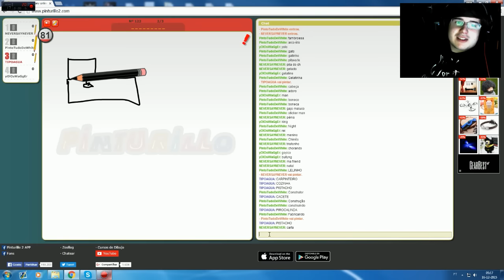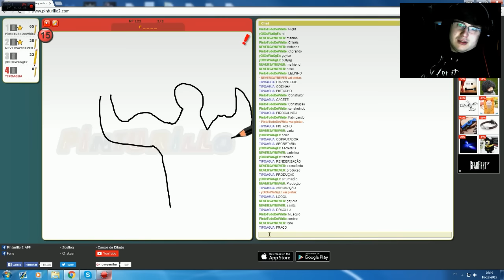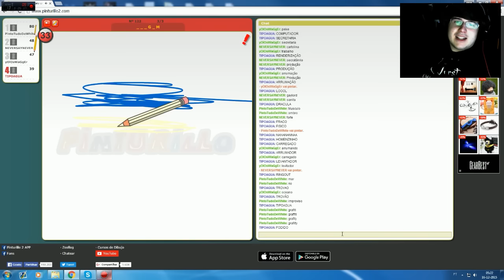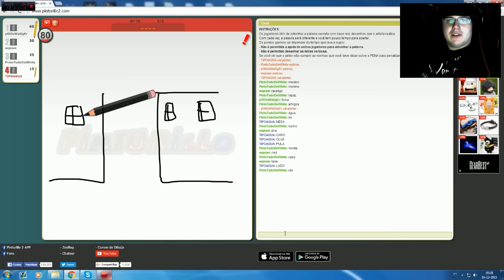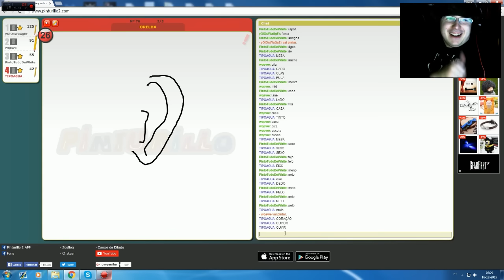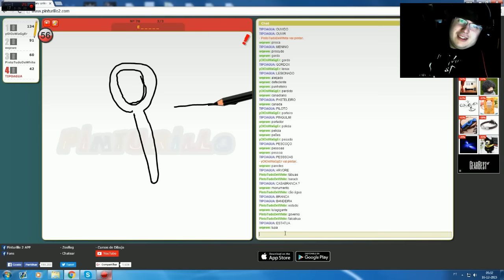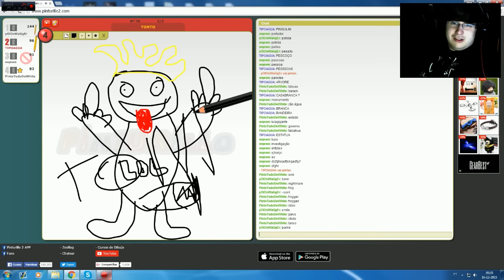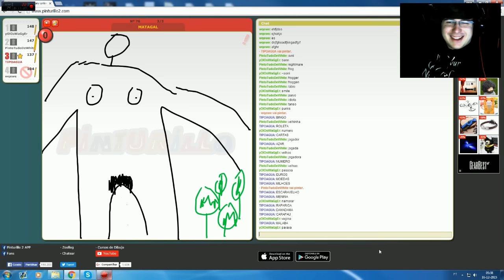DESENHAR NA MADRUGADA :V C/BEN, ANDRESKY & RAG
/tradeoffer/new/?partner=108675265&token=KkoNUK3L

Boas Pessoal , mais um vídeo, desta vez DESENHAR NA MADRUGADA :V
Partilhem !

SPECS DO PC :
Motherbord : ASUS B85M-G
Processador : INTEL CORE i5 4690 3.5GHZ 6MB SKT 1150 BOX
Placa Gráfica : ASUS GEFORCE GTX660 DIRECT CU II PH OC 2GB GDRR5 PCI-3.0
Disco : WESTERN DIGITAL CAVIAR BLUE 1TB 7200RPM 64MB SATA III 3.5
RAM : MEMÓRIA KINGSTON HYPER-X 4GB 1600MHZ CL9 DDR3 ( x2 = 8GB )
Fonte : XFX PRO550W CORE EDITION
Caixa : NOX COOLBAY SX